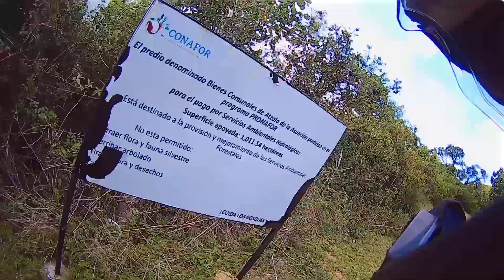EN IXCATEOPAN PUEBLO MAGICO SE ENCUENTRA CUAUHTÉMOC EL ULTIMO TLATOANI RUTA EN MOTO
CAMARAS:
canon gx7.
zoom h1n1.
dji spark.
iphone xr